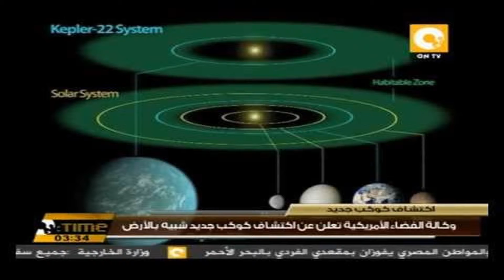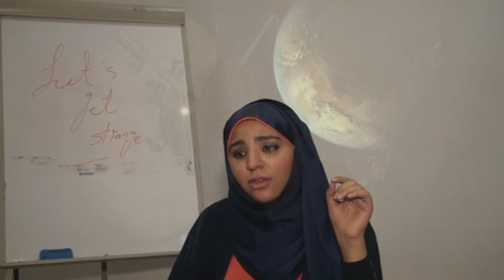svu student programs2